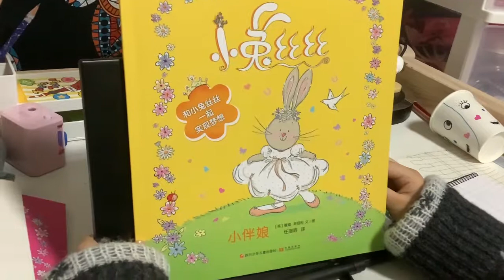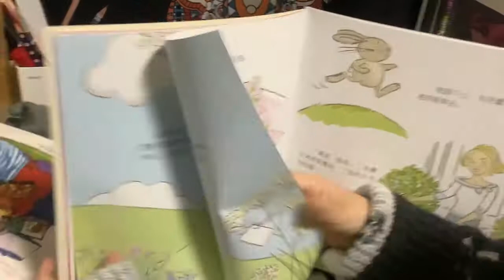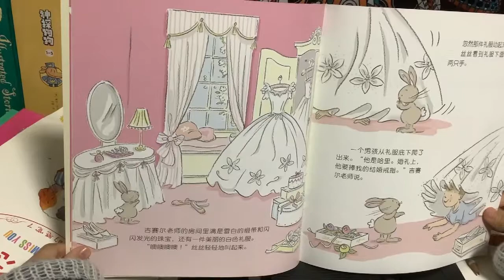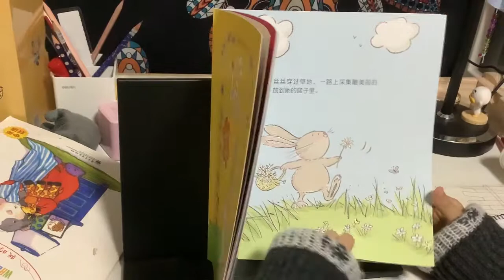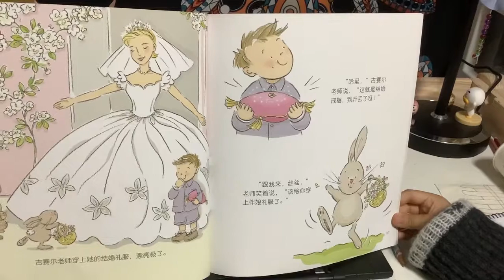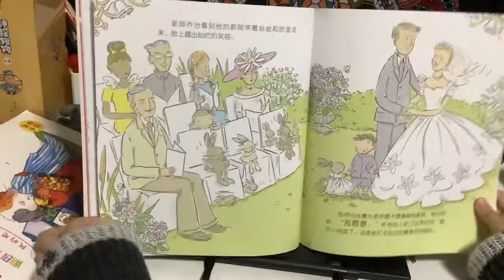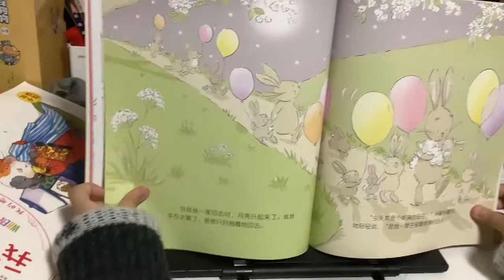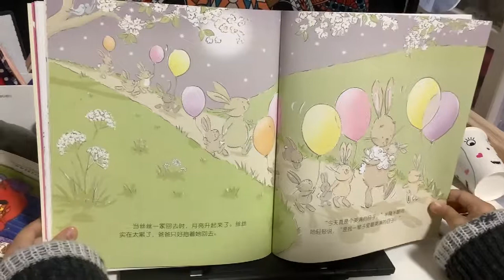【茉莉學中文】《小兔絲絲 小伴娘》聼繪本故事【茉莉的學習之旅 剛剛開始】